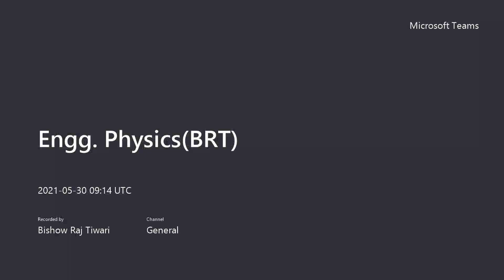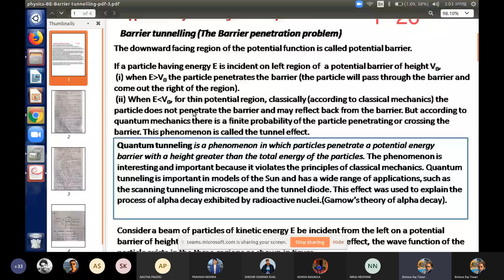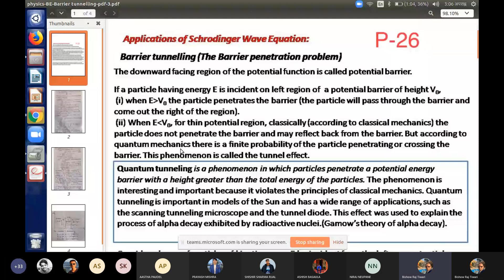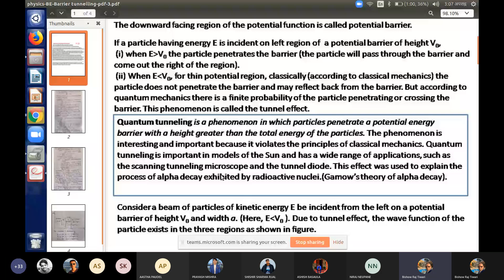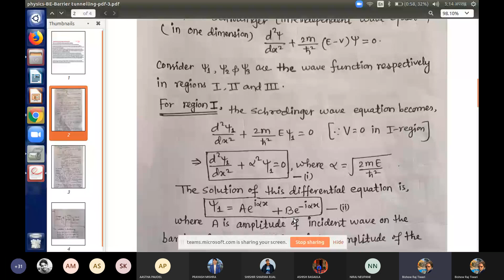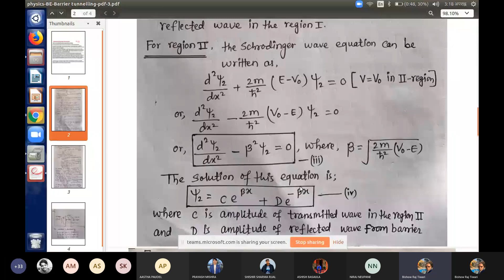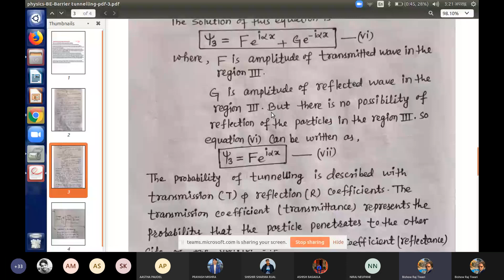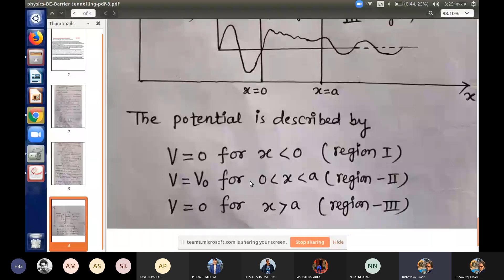Engineering Physics || Barrier Tunnelling